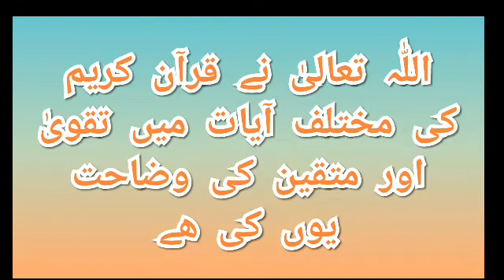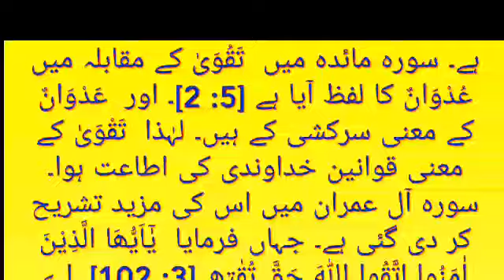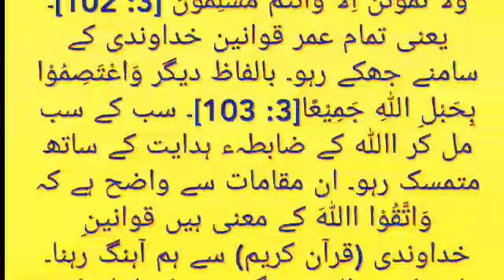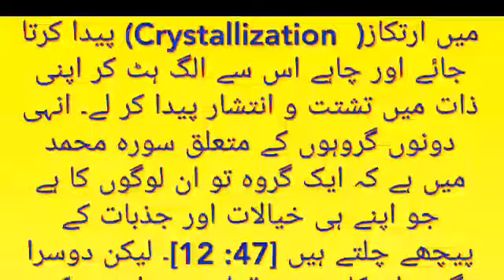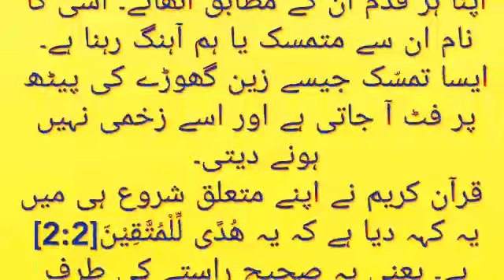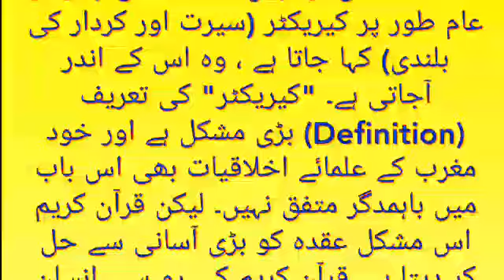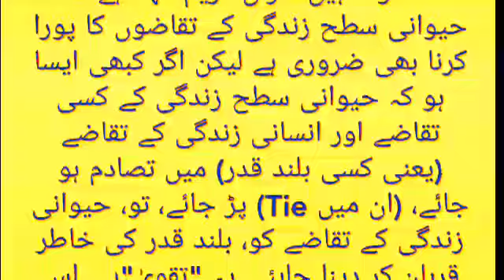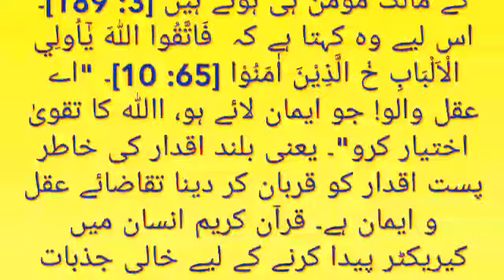قرآن کریم میں اللّٰہ تعالیٰ کا تقویٰ اور متقین سے کیا مراد ھے /اردو/سلائیڈ شو